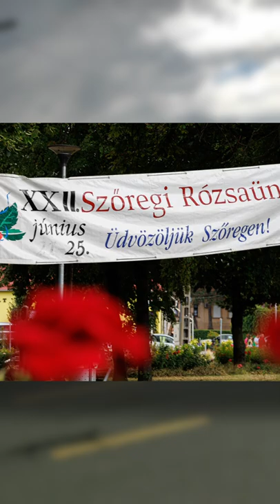Szőregi rózsafesztivál 2022🌹🥀